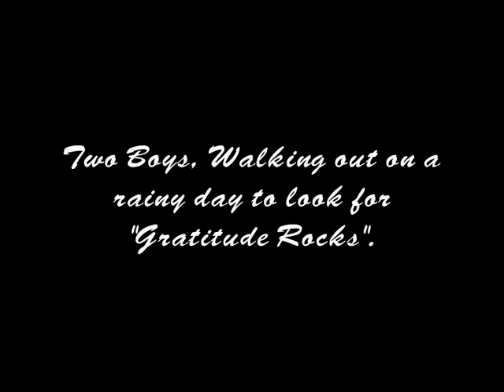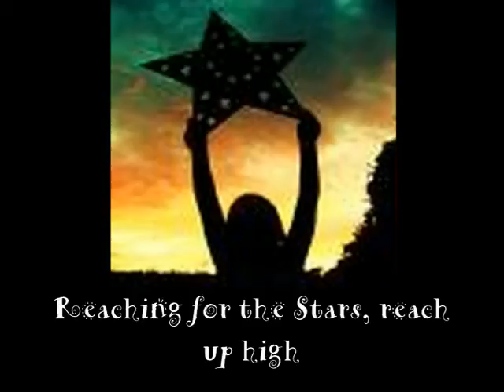Gratitude Rocks 3/12/10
Two of our boys looking in the rain for Gratitude Rocks :) Love how they think at their age. Imagine what their life will be like ?